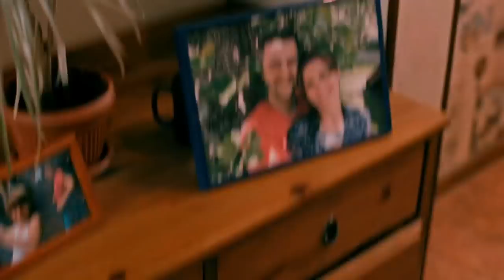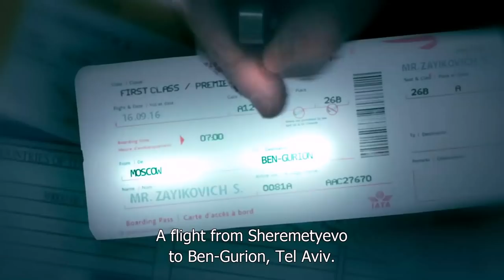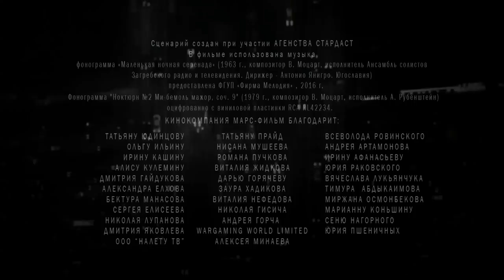THE SECOND SIGHT - 10 EPS HD - English subtitles